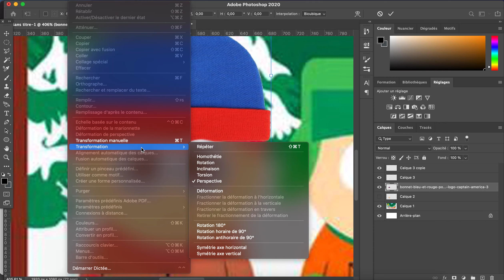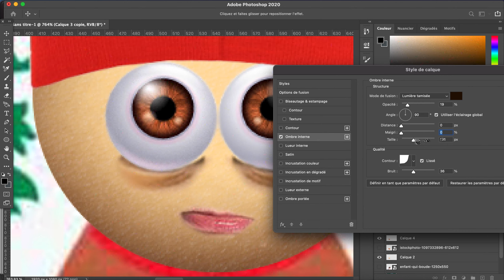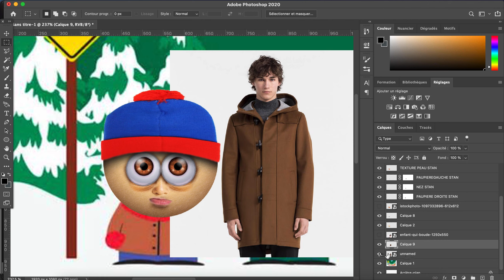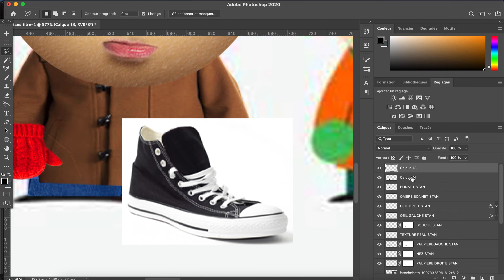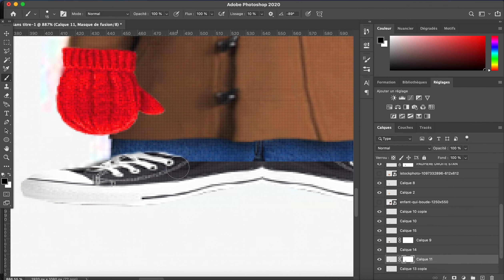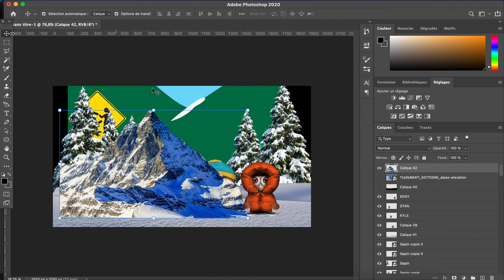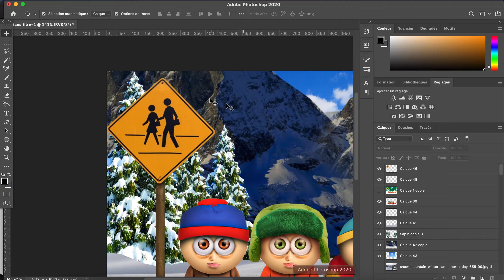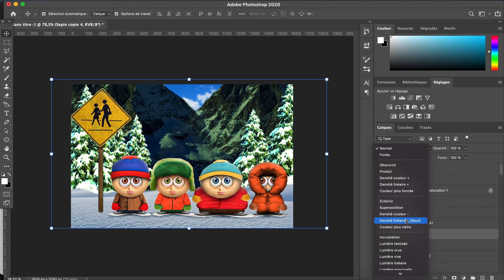Je Photoshope des Dessins I Réalistes !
Dans cette vidéo je transforme un dessin en mode réaliste en utilisant photoshop ! Cette fois je me colle à la série animée culte South Park !!!
Tu aimes ce genre de vidéo ? Tu aimerais en voir plus ?
N'hésite pas à Liker ma chaine et a-à activer les notifications !

Nous pourrions pourquoi pas lancer un challenge ensemble ?
Vous me faites parvenir vos dessins sur mon mail et je choisirai plusieurs de vos dessins afin de les transformer en mode réaliste !